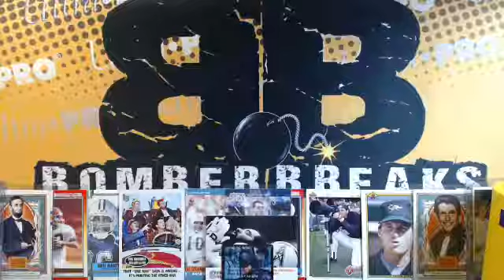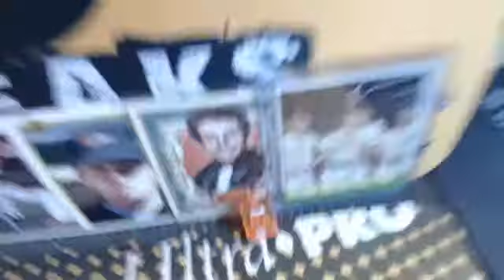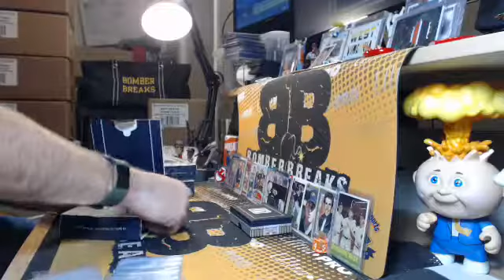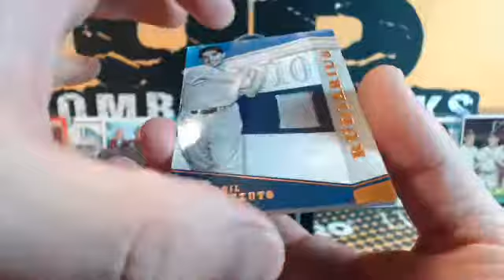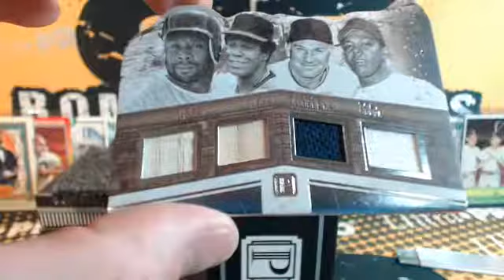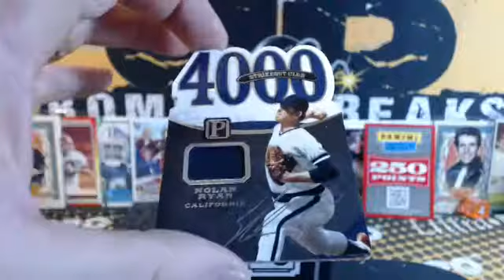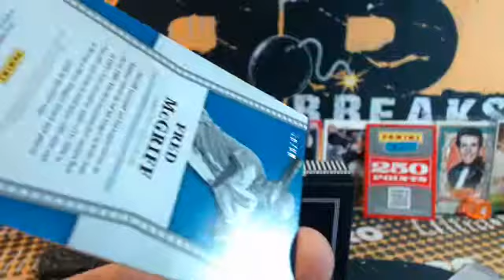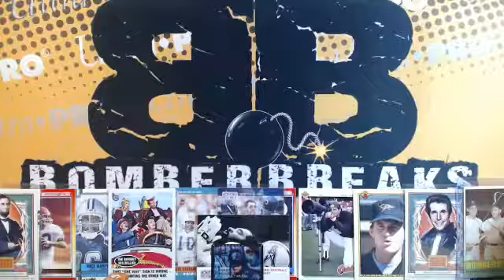eBay Wednesday 2016 Pantheon BB Case Break 1.9.19